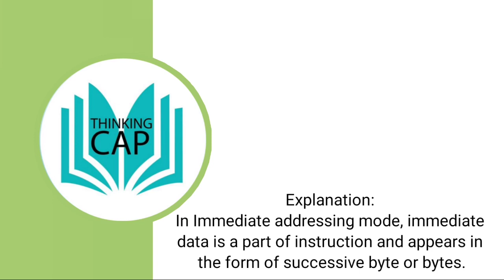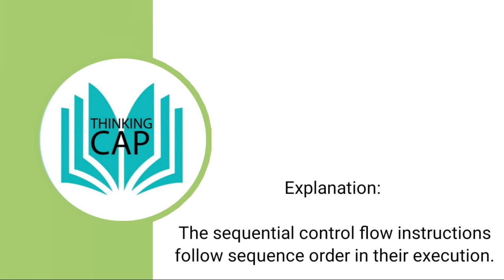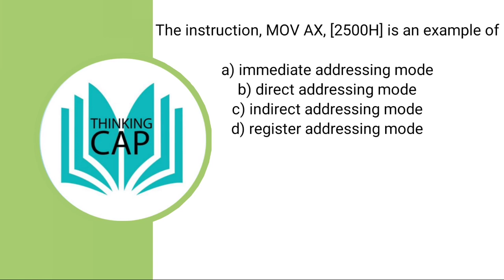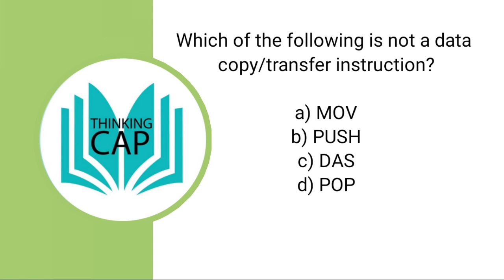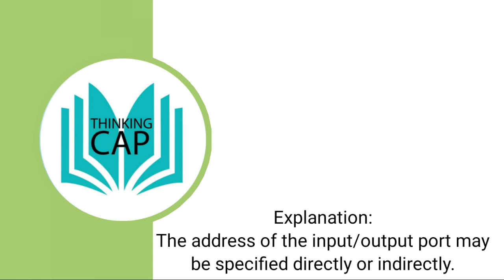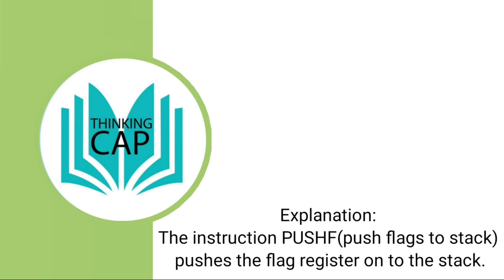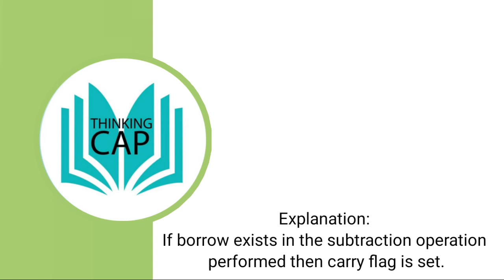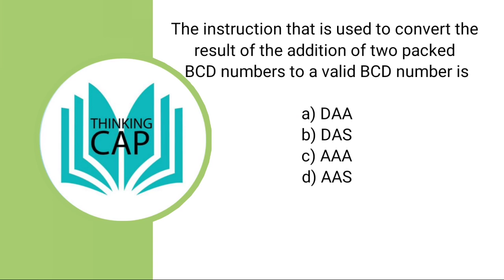MICROPROCESSOR 8086 MCQ's-Polytechnic Lecturer/AsstEngg/Overseer/Draftsman/GATE/ESE/ISRO/DRDO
Learn about RADARS.

Technical Mathematics for Competitive Exams